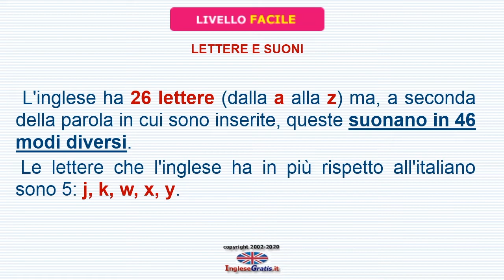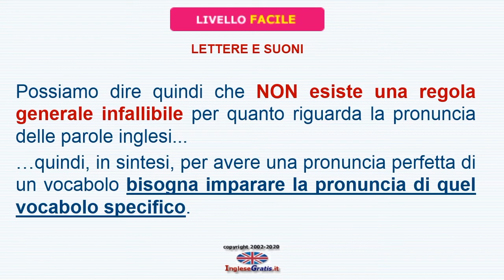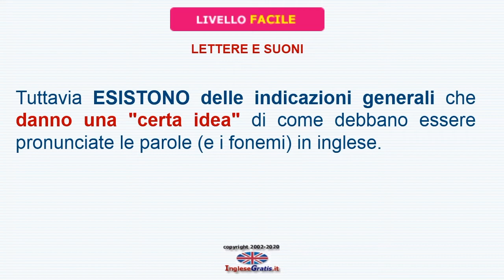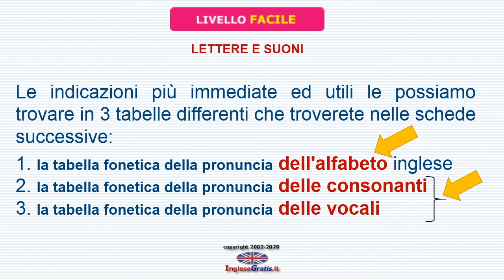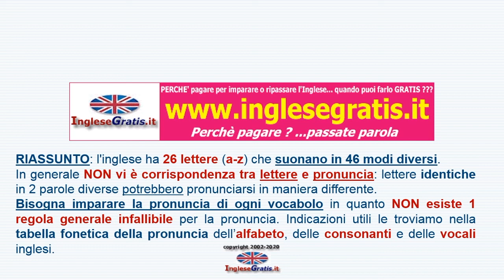Lettere e suoni della lingua inglese (Corso di Inglese Gratuito)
Corso di inglese gratuito.
Grammatica della lingua inglese / Pronuncia e fonetica della lingua inglese / Lettere e suoni della lingua inglese.
IngleseGratis offre centinaia di Schede di studio della lingua inglese per uno apprendimento della lingua inglese gratis e gratuito al 100%.

Sigla e Musica di sottofondo Numero SIAE di Repertorio 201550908.
Autorizzazione per l'utilizzo nel video concessa dagli autori.
L'opera è sottoposta alla protezione della Società Italiana degli Autori ed Editori (SIAE) alla quale è stata affidato il compito della tutela e salvaguardia dei diritti dell’autore.